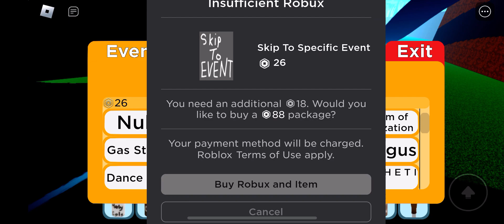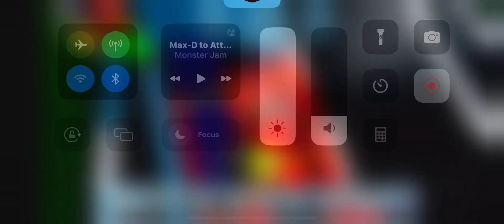Roblox never ending road trip